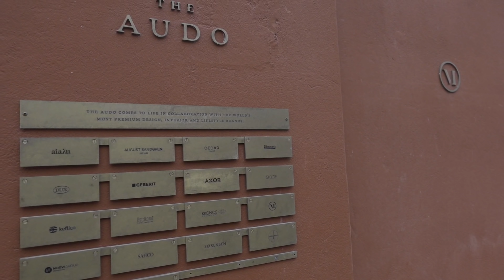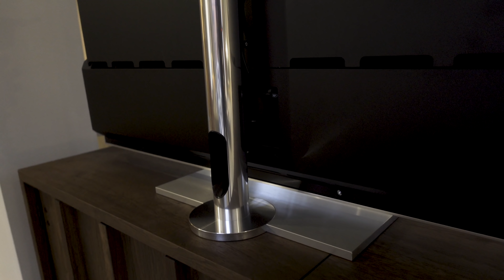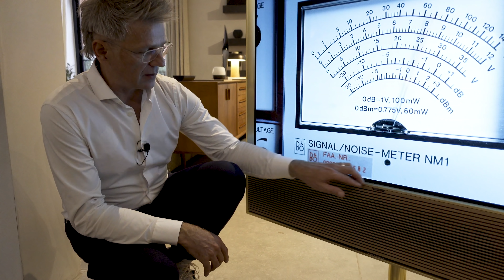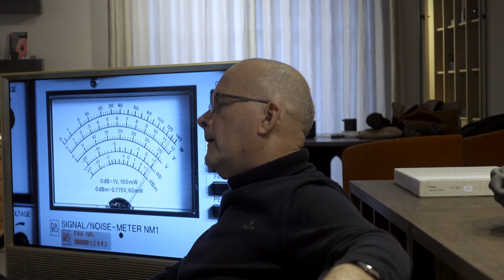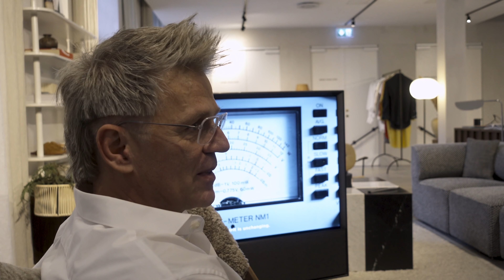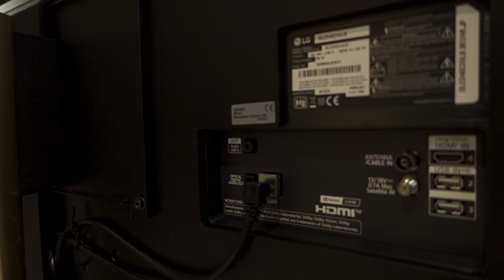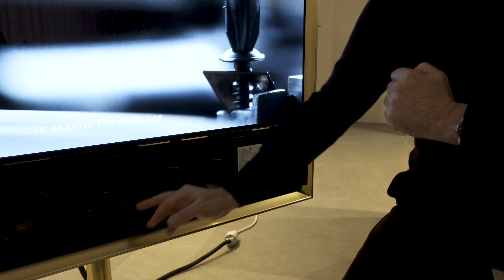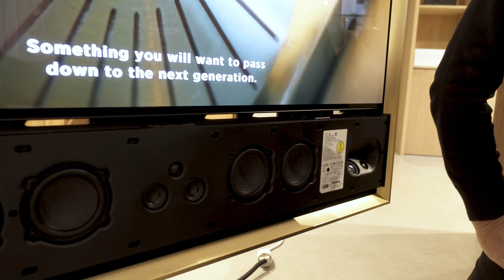BOTF kigger nærmere på BeoVision Contour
Vi er blevet inviteret ind som den første til at se nærmere på Bang & Olufsen's helt ny TV - Afløseren af BeoVision Horizon, lad os se nærmere på BeoVision Contour.
Både Kresten Bjørn Krab-Bjerre og Ole Moltsen vil guide os igennem det nye TV og jeg glæder mig rigtig meget til at se nærmere på dette ultra flotte tv.

Et minimalistisk TV med et tidløst design, en 48" OLED-skærm og en kraftfuld og fyldig, prisvindende lyd.
Den skarpe OLED-grafik kombineret med prisvindende lyd giver dig de perfekte forudsætninger for at fordybe dig i de film, TV-udsendelser og album, der gør allerstørst indtryk på dig Alt-i-en-hjemmeunderholdning med et elegant, minimalistisk design.
Den karakteristiske gulvstand og ramme af aluminium fremhæver den unikke minimalistiske designidentitet. Alt overflødigt er fjernet, så du kan fokusere 100 % på den autentiske TV-oplevelse.

Forstærker
11 effektforstærkere
4 x 50 watt forstærkere til basenhederne.
4 x 50 watt til fuldtoneenhederne.
3 x 50 watt til diskantenhederne.

Højttalerenheder
4 4" basenheder
4 1.5" mellemtoneenheder
3 3/4" diskantenheder

Husk at du nu kan støtte kanalen med kun 9kr pr måned.
Som BOTF Champion og BOTF Top Fan - vil du få en masse bagom kanalen, hemmelig produkter og en masse andet. Jeg håber du vil støtte op om kanalen.